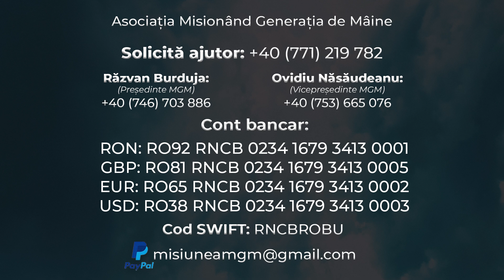#6 Minutul Voluntarului - Raluca Lavrenciuc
👑 Să fii voluntar, este nobil. Asta pentru că scopul vieții tale nu se rezumă doar la visul personal, ci și la nevoile semenilor tăi.

💙 Viața nu e doar despre tine, ci și despre ALȚII. Cei cu care Dumnezeu ne-a așezat să conviețuim.